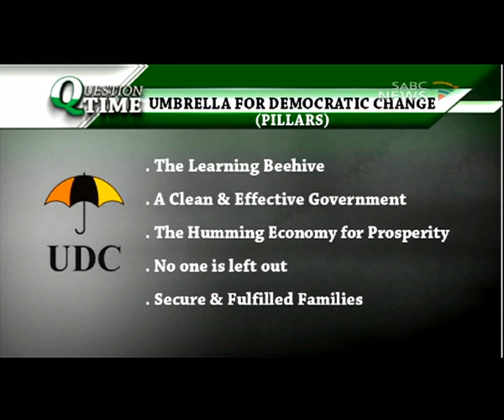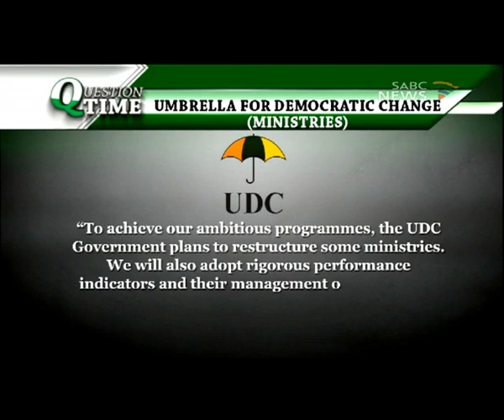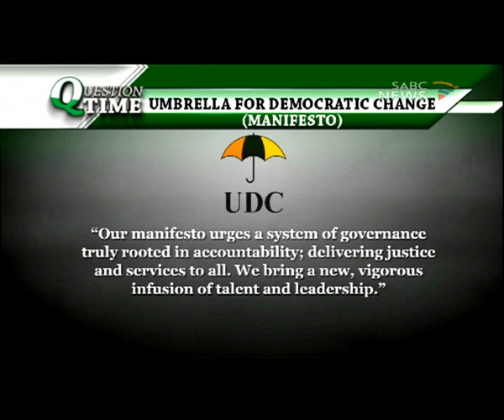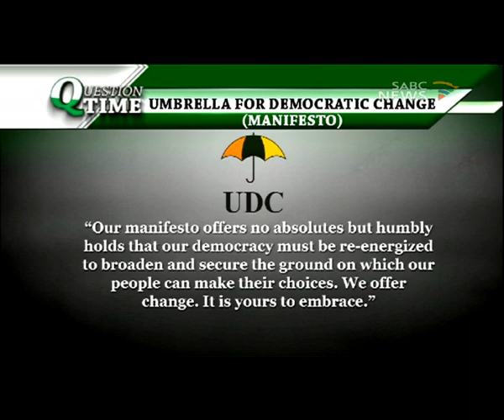Question Time, 9 October 2014